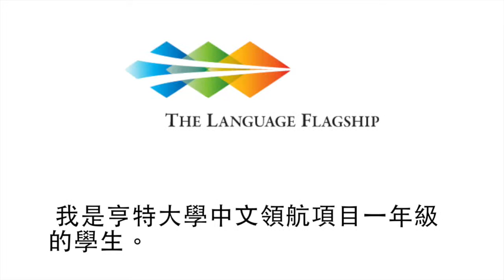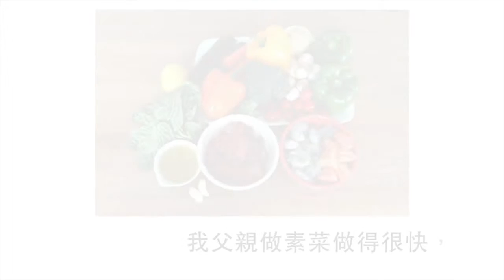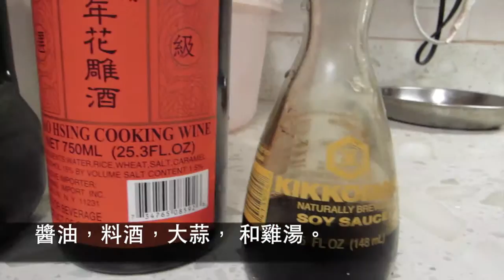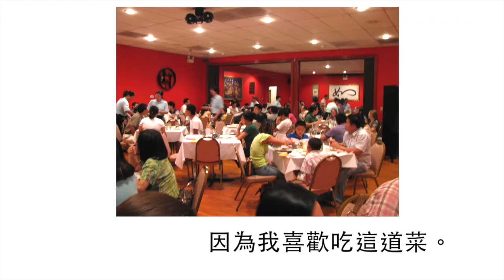Annie Xiao Cooking 豆腐斑腩煲